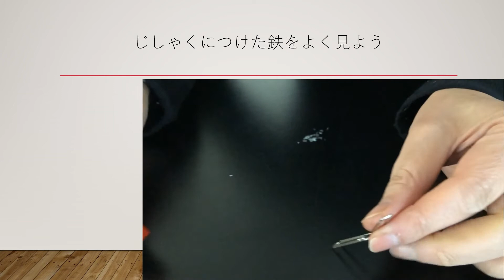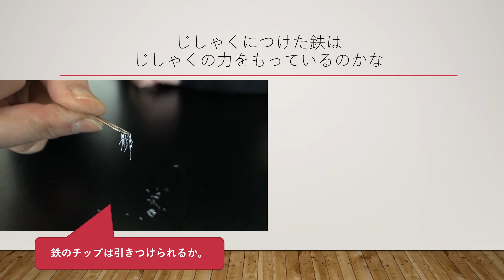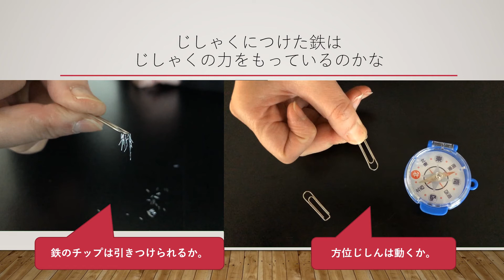小３理科（大日本図書）じしゃくのふしぎ④